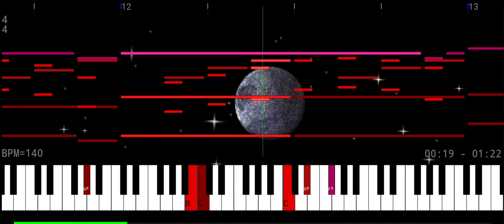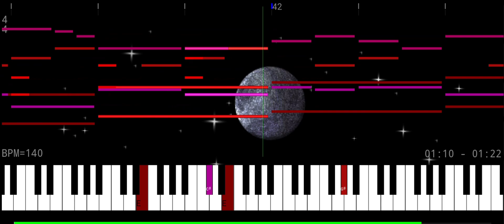Wordtris (SNES) Stage A Music - MIDI Arrangement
Composed by Paul Mogg.

Remade from ear, using SNES9x to mute the individual channels and properly hear every channel.

The soundfont used here is the Touhou soundfont.